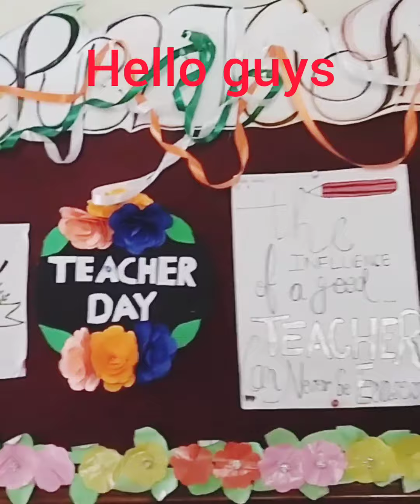Teacher's Day celebration in my school/ My work place/celebration Day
Teacher's day celebration#school function#dance performance#felicitation ceremony#food#lunch#lucknowcity